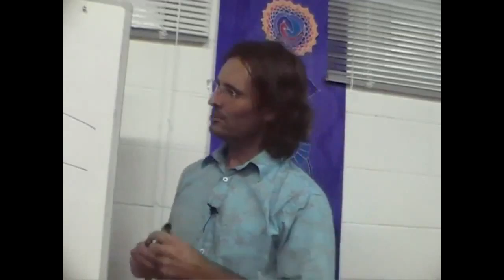Jesus on Recognizing People from Our Dreams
Jesus discusses the relationship between encounters in our sleep state and the events and people we attract while we are awake.

dtstart:014209:
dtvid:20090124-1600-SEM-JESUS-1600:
dtmd5:ef139f074571d77a314edcfcc3fbced4: